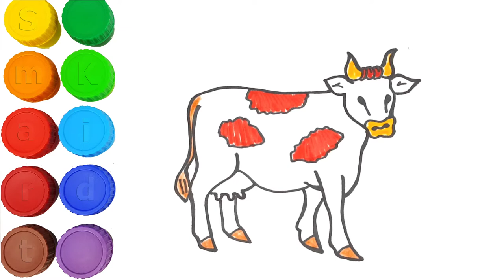Learn English Alphabets with Animals | Drawing a cow for kids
How to learn English Alphabets with Animals
How to drawing a cow for kids